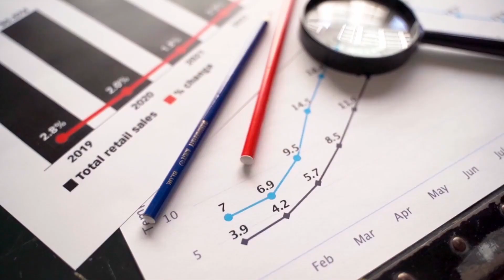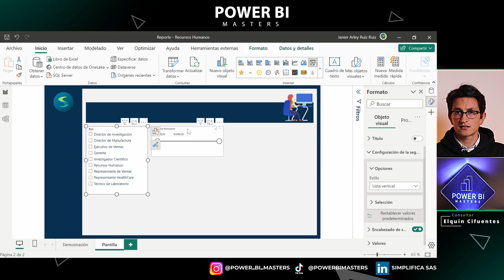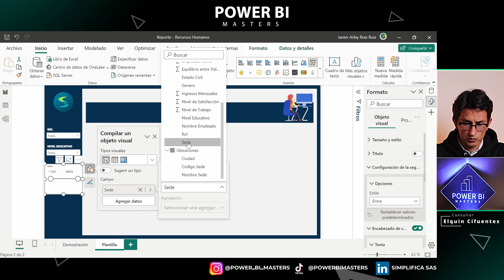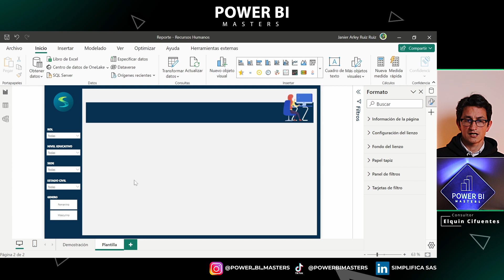11 - Cómo Configurar Segmentadores de Datos en Power BI: Guía Completa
Aprende a configurar segmentadores de datos en Power BI para filtrar información de manera efectiva. Descubre cómo personalizar su apariencia y reutilizarlos en todas las páginas de tu reporte.

Capítulos

00:00 Introducción
00:42 Agregando un segmentador de datos
01:10 Ejemplo de segmentador de datos con texto y números
03:05 Personalizando el segmentador
05:45 Agregar y configurar más segmentadores
08:53 Estandarizar títulos de segmentadores
09:32 Conclusión y próximos pasos

🎥 Cursos gratuitos de Power BI en YouTube Aprende Power BI

💼 Adquiere nuestros servicios

💼 Adquiere nuestros servicios

📩 Contáctanos

 ¿Tienes dudas o necesitas apoyo?